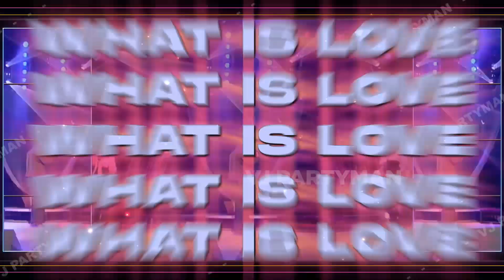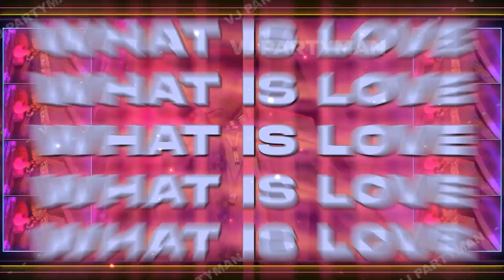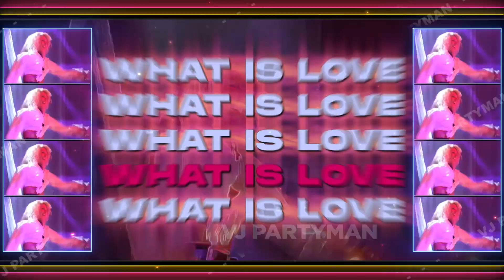𝙃𝙖𝙙𝙙𝙖𝙬𝙖𝙮 - 𝙒𝙝𝙖𝙩 𝙄𝙨 𝙇𝙤𝙫𝙚 (𝘋𝘢𝘳𝘪𝘰 𝘊𝘢𝘮𝘪𝘯𝘪𝘵𝘢 𝘙𝘦𝘷𝘪𝘣𝘦)(𝙑𝙟 𝙋𝙖𝙧𝙩𝙮𝙢𝙖𝙣) Best 90's Music Videos For Djs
𝗨𝗻𝗶𝗾𝘂𝗲 & 𝗖𝗿𝗲𝗮𝘁𝗶𝘃𝗲 𝗩𝗶𝗱𝗲𝗼 𝗘𝗱𝗶𝘁𝘀 - New Style New Dimension
1992 Electronic ,Eurodance, Euro House